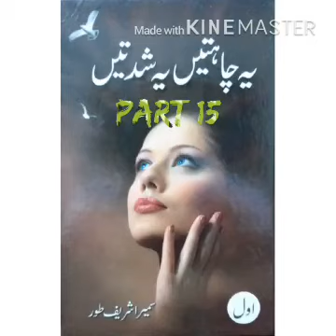Yeh Chahatain Yeh Shiddatain (Novel) Part 15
"Yeh chahatain yeh shiddatain" by Sumaira Sharif Toor is a social romantic Urdu novel. Sumaira Sharif Toor has emerged as a very prolific writer. She chooses a variety of topics to write about .